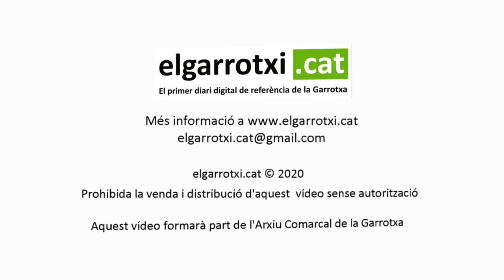Campament Reial de les Preses 2020